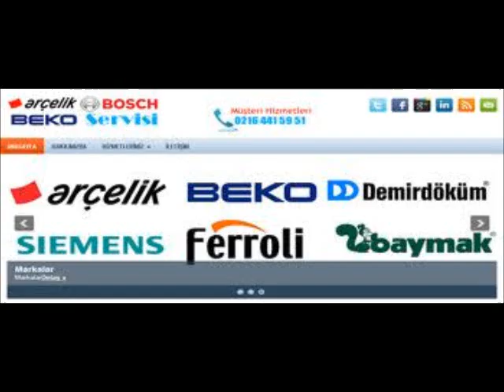mustafa kemal arçelik servisi ^^ 0216,441,59,51 ^^ aynı gün servis hizmeti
SANCAKTEPE arçelik SERV
Yenidoğan Mh. arçelik Servisi